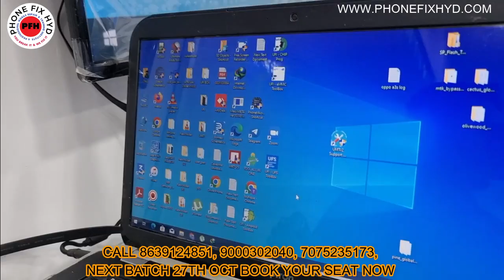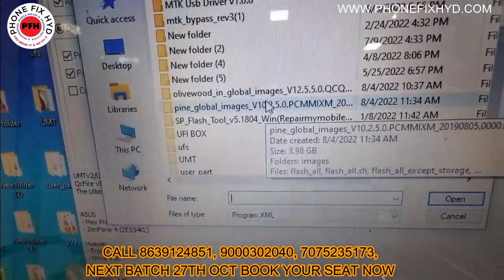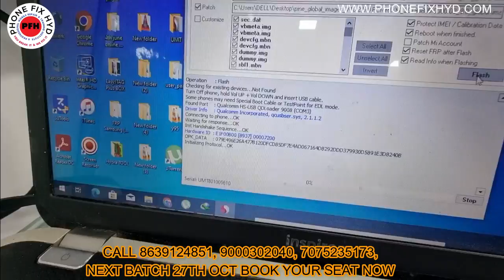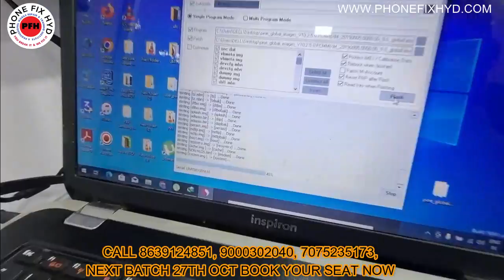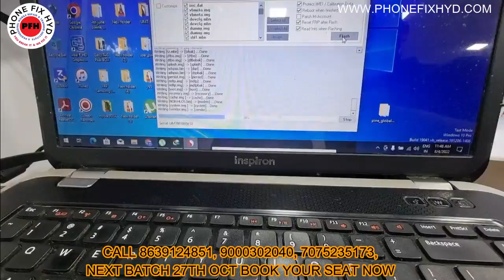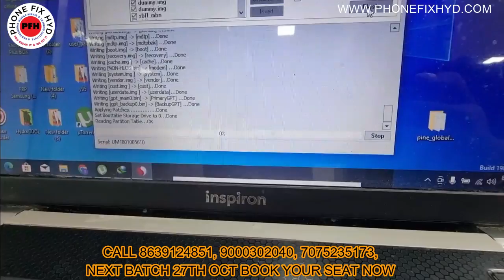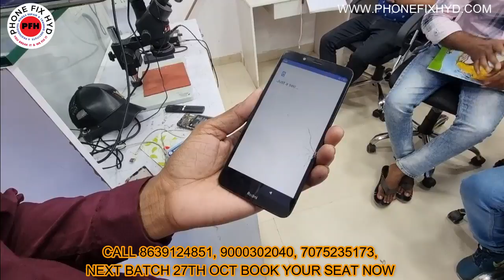REDMI 7A HANG ON LOGO SOLVE 100% EASY SOLUTION || REDMI 7A FLASHING KAISE KARE || HINDI/URDU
SAMSUNG DUAL DEKKER CPU REMOVE WITH RAM  || SAFE METHOD SIKHLO BAHUT KAAM AYEGA

1. WAH HUM SAB KE LIYE ISSE BADA MOTIVATION NAHI HOSAKTA SEP 27TH BATCH DAY LAST STUDENT REVIEW DILSE

2. ALL ANDROID LATEST MOBILES CHARGING SECTION DETAIL VIDEO 100% CAHRGING

4. REDMI NOTE 10 PRO MAX AFTER CAMERA OPEN HANG ON LOGO 100% SOLUTION YOUTUBE FIRST VIDEO MUST WATCH

5. TECHNO HANG ON LOGO SOLVE AFTER REPARTITION DONE BY OUR STUDENT 100% HANDSKILL WORK ||100% KNOWLEDGE

6. चैलेंज इंडिया में कोई नहीं सिखाएगा ISTARAH || SAUDI ARABIA SE STUDENT HYD ME PHONEFIXHYD AYE

7. mobile repair training kaha se le ? chiplevel micro level pro level mobile repair training institute

10. POWER KEY NEW CIRCUIT ALL MI, REDMI NEW POWER KEY CIRCUIT || यूट्यूब पर पहली बार JALDI DEKHO

12. 4G & 5G MOBILES ME BATTERY CONNECTOR ME NEW CHANGES FIRST VIDEO ON YOUTUBE || NEW BETTRY SUPPLY @PFH